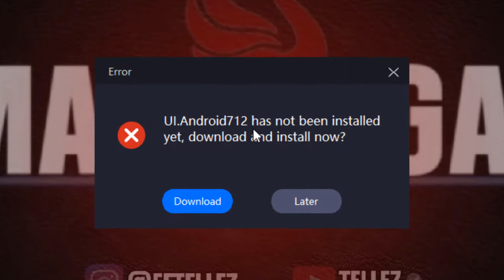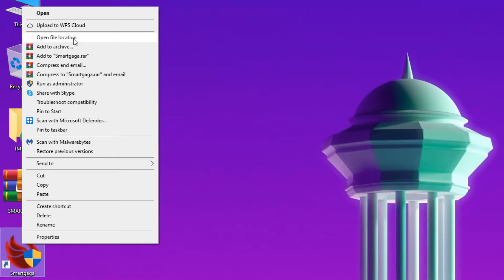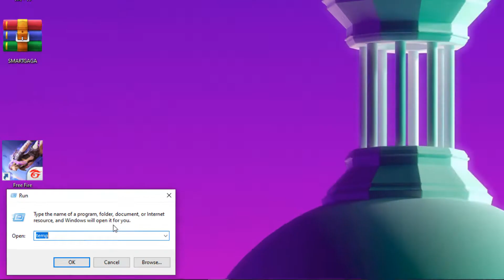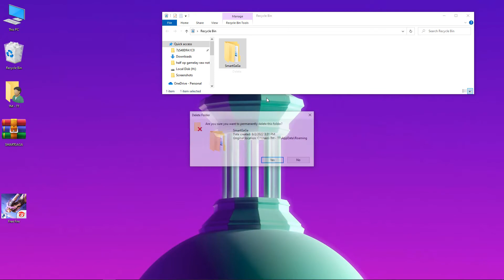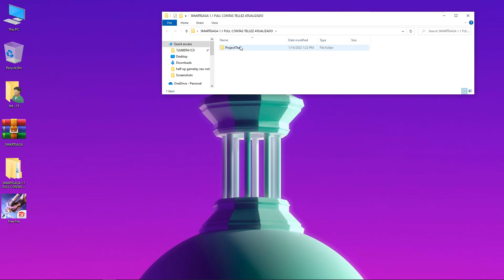How to Fix "Smartgaga Android 7.1.2 Has Not Been installed Yet, Download and install Now" Error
✅ In this video, You'll Learn About "How to Fix 'Smartgaga Android 7.1.2 Has Not Been installed Yet, Download and Install Now' Error"

Smartgaga android 7 1 2 has not been installed yet error solution!
If you face this kind of error in smartgaga "android 7.1.2 has not been installed yet, download and install now", then in this video I'll show you how to fix this Smartgaga android 7.1.2 has not been installed yet error problem. You can apply this same solution to any version of smartgaga.

► (New) Smartgaga Best Version For Free Fire OB35 Low End PC - 2GB Ram Without Graphics Card

► (New) Smartgaga Best Emulator for Free Fire MAX On Low End PC - 2GB Ram Without Graphics Card

Processor: DELL Core i5 (2.50 GHz) Quad-Core Processor
PC: 6th Generation (4 Logical Processor)
Storage: 256 GB SSD & 1TB HardDrive
Monitor: 23-inch LCD (60 Hz)
Ram: 8GB Ram (DDR4)

Video Covers the Following Topics:

Smartgaga android 7.1.2 has not been installed yet download and install now
Smart gaga android 7.1.2 has not been installed yet error fixed
Smartgaga android 7.1.2 has not been installed yet problem solved
Smart gaga android 7.1.2 has not been installed yet problem fix
Smartgaga android 7.1.2 has not been installed yet issue solution
Android 7.1.2 has not been installed yet error in smartgaga
Smartgaga android 712 not installed problem solution
Smartgaga android 712 has not been installed yet
Smart gaga android 712 has not been installed yet
Smartgaga android 7.1.2 not installed yet problem
Smartgaga android 7.1.2 download error